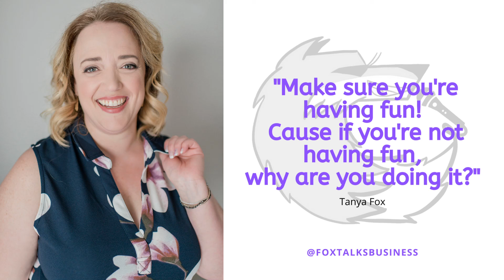How to figure out marketing Video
Erin and I sit down to talk about things you can do to figure out marketing for your specific business.

Erin Fults is a strategist, coach, implementer, and the founder of Acorn Studio, a business coaching and marketing consultancy. Erin passionately believes that healthy, sustainable small businesses can change the world, and she helps owners implement simple frameworks that maximize revenue and productivity so they can confidently grow the business they love.
Erin is a Storybrand Certified Guide and a Business Made Simple Certified Coach. The results for her clients are consistent leads, clear marketing strategies, and confident business owners. A right-and-left brainer, Erin’s background includes more than a decade of experience growing a professional photography studio and five years organizing and co-hosting an annual conference that attracted small business owners from around the world.
When she isn’t obsessing over her clients’ success, Erin and her husband, Jon, along with their three children, love hosting friends and family at their home in Mississippi. Most afternoons there are as many as 12 neighbor kids playing in her yard after school. When she can catch a
few moments to herself, Erin enjoys cycling and reading. The verdict is still out on whether or not consuming stacks of marketing and business strategy books actually constitutes a hobby.

Find all the information and links to everything we spoke of